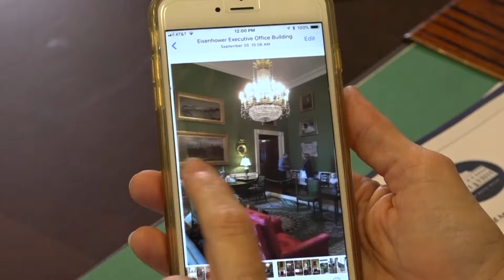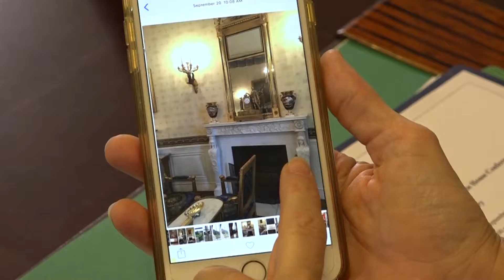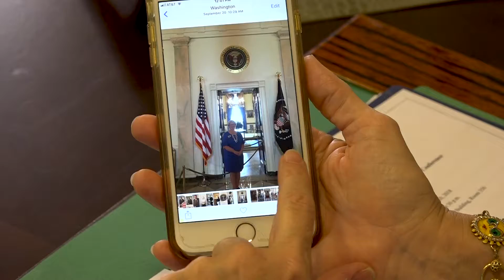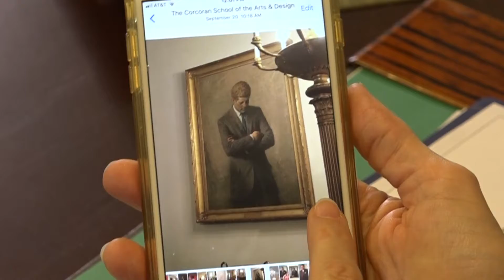Mayor Ginna Gray Goes To Washington